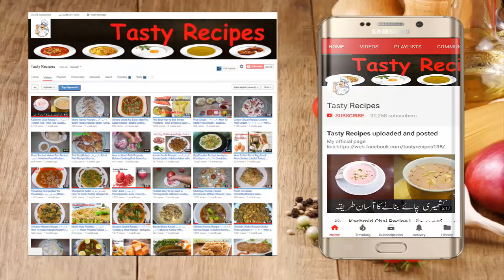Gol Gappay Recipe | گول گپے | GolGappa | Pani Puri Recipe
Golgappa Recipe | Pani Puri Recipe | How To Make Pani Puri At Home
Ingredients:
1/2 Cup Semolina (suji)
1/2 Cup All-Purpose Flour(Maida)
Salt to taste
Water

For Filling:
500g Boiled Potato
Onions
1/2 tbsp. Salt to taste
Chat Masala
Fresh Coriander(Dhania)
Dahi Rita
Meethi Chatni

Cooking with kiran | Educational Video